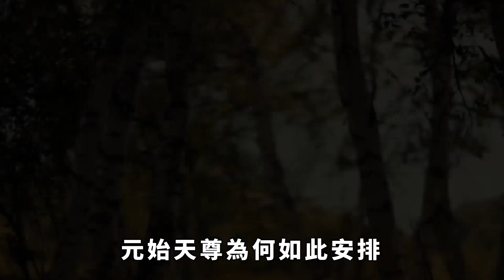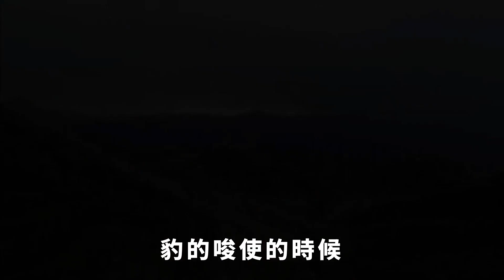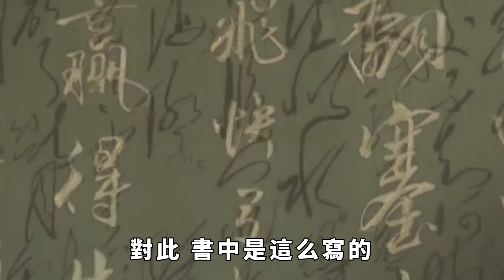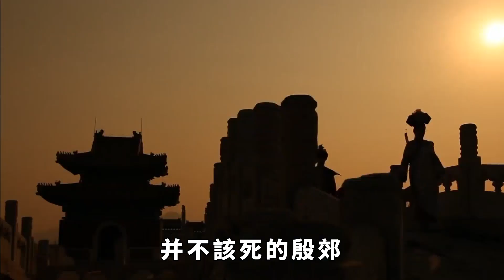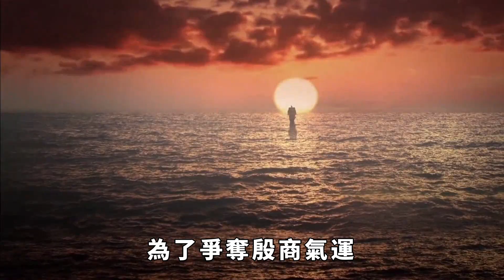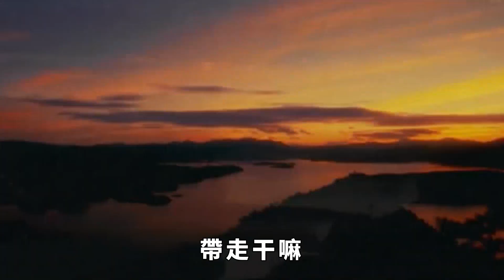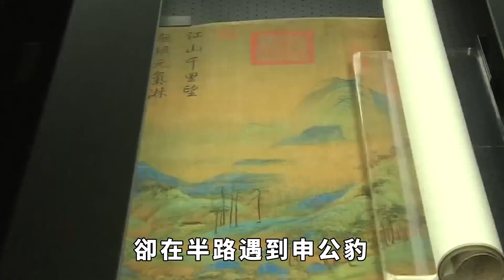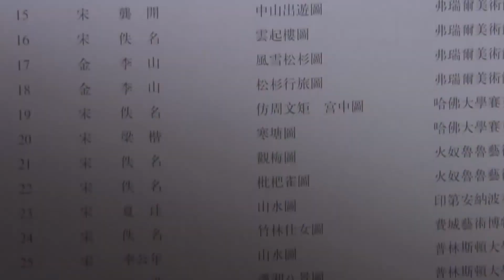殷郊並未反周，只是與姜子牙為敵，為何也被殺死？元始天尊為何如此安排？最後一個原因你肯定想不到！【談古道今】歷史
從小就被父親紂王追殺，長大之後還成為封神榜上之人！不過，殷洪是因為逆天行事，沒有遵從師父赤精子的吩咐去幫助姜子牙，反而去「助紂為虐」，這才被赤精子用太極圖殺死！也就是說，殷洪是逆天而死！殷郊和殷洪不一樣，為何最終也被殺死？元始天尊為何如此安排？歷史